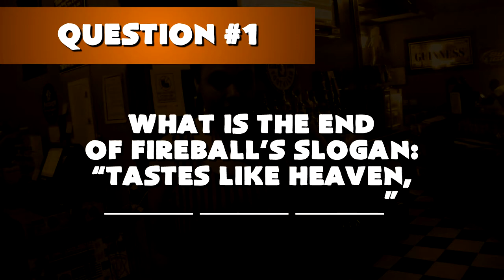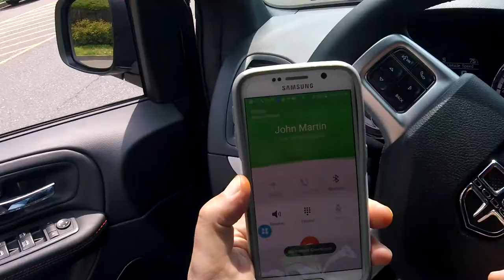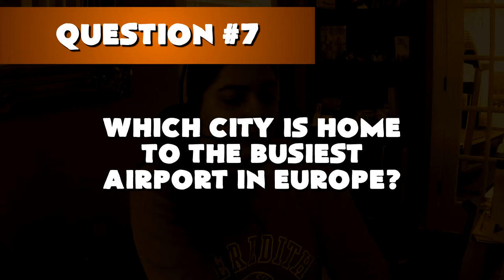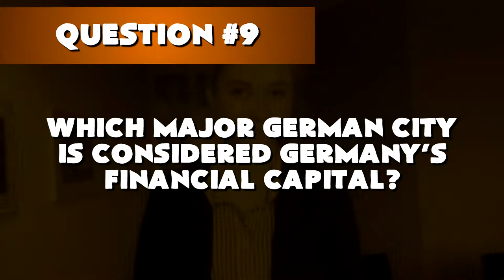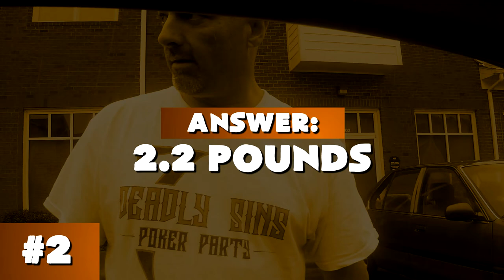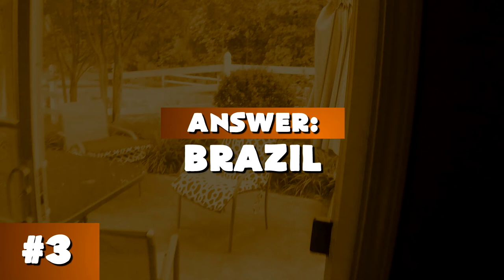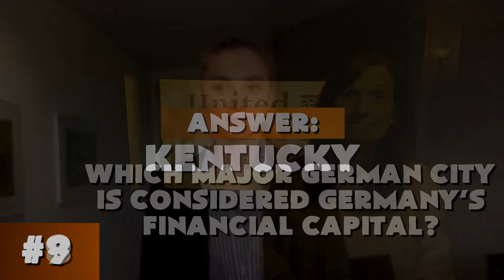Where The F&%k Is Mike? (2017 Trivia National Championships)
The hilarious video from Game #3 at the World Tavern Trivia National Championships. Enjoy!